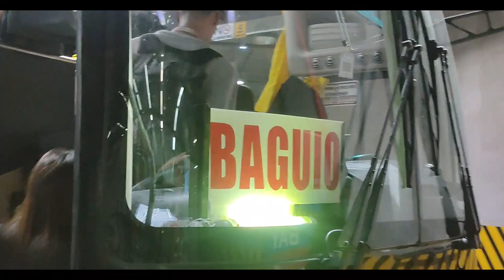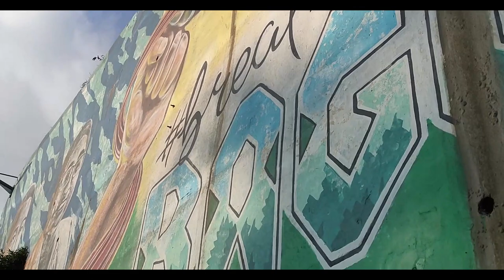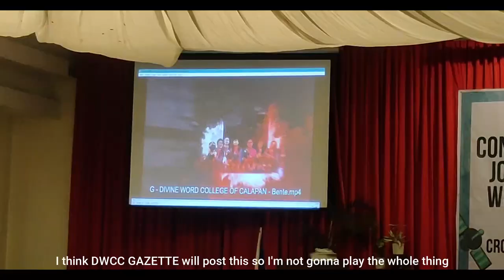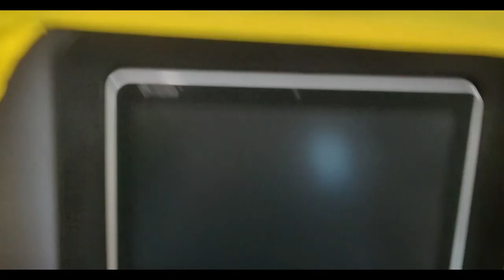We went to Baguio! (ft. DWCC Gazette)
Just some random clips from when we travel to Baguio! The DWCC Gazette went and competed in OSSEI National Conference and 18th Writing Contest from March 14–16, 2024.